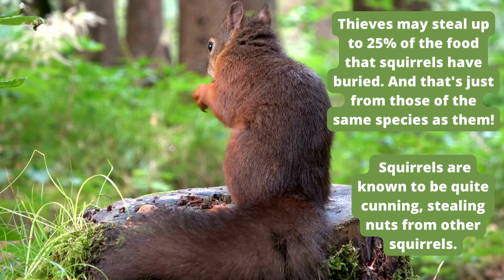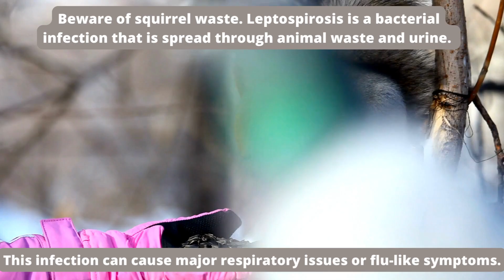Squirrels - Little Fluffy Lumps or Dangerous Pranksters?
Squirrels are very contradictory creatures. Many people think that these are the most wonderful, small, and harmless creatures; in fact, a squirrel can be very dangerous. Find out the reason in this video!
Write in the comments if you knew about this?